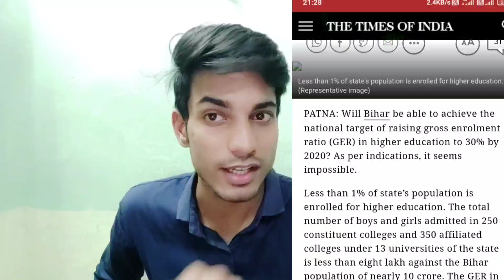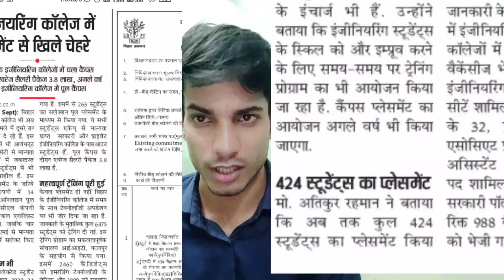Best information about bihar engineering including education system and placement 👈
Best information about bihar engineering